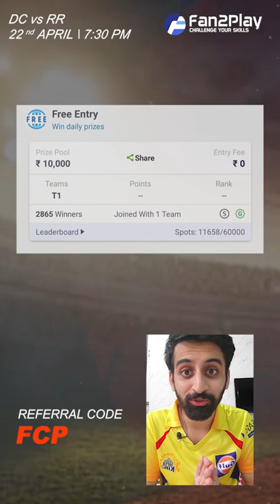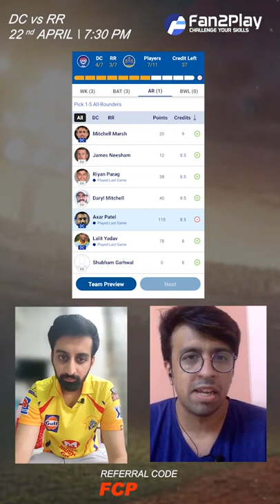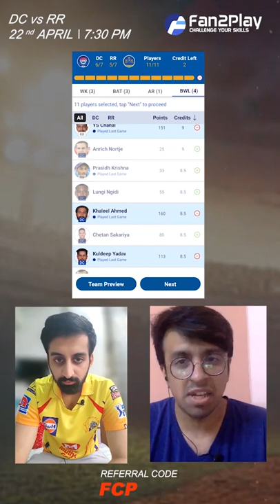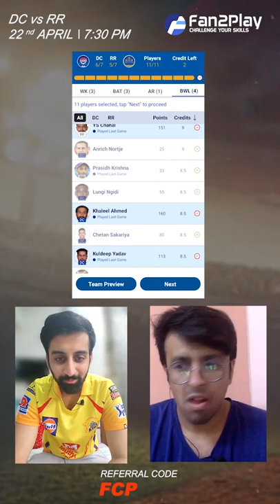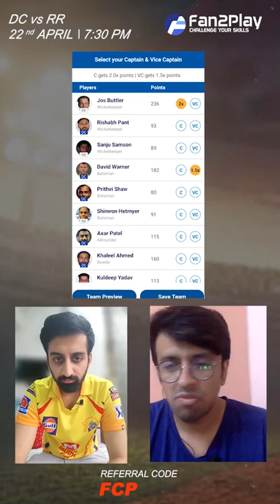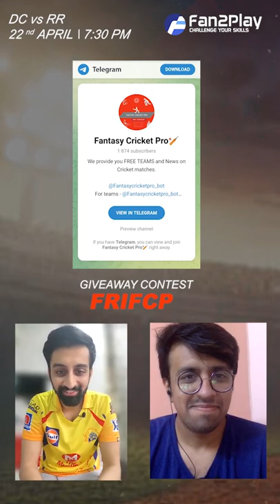Fan2Play IPL 2022 34th Match Delhi vs Rajasthan | Fantasy Preview DC vs RR | Challenge Fantasy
Fantasy Team, Matchups & some useful data in a quick preview for DC vs RR.